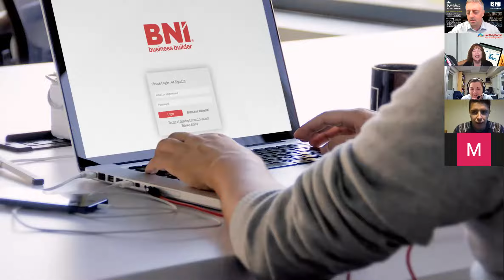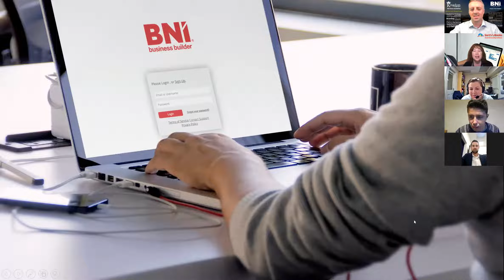BNI Killarney Chapter meeting gets a surprise visitor!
Our Chapter meeting had a surprise visitor this morning! The Local Gossip popped on to chat to our members and visitors (and a small appearance from The Nephew too at the end!).

Special thanks to Bernard Casey for entertaining everyone and cheering us all up this morning.

If you'd like to see more of The Local Gossip or Nephew or maybe want them come and visit your meeting online, check out